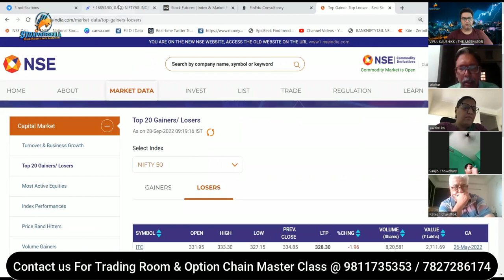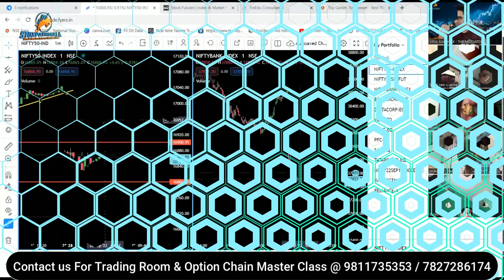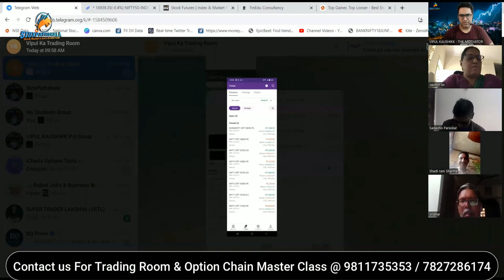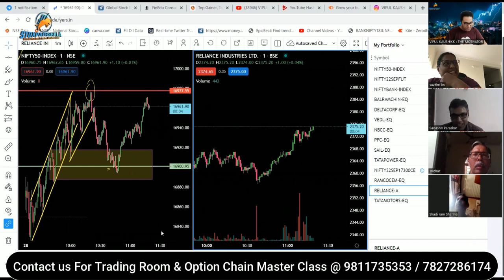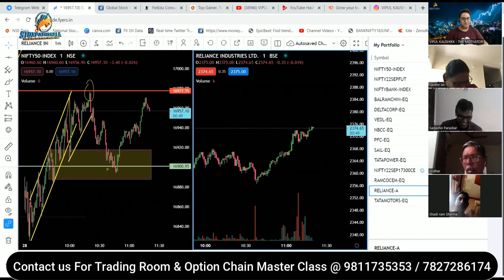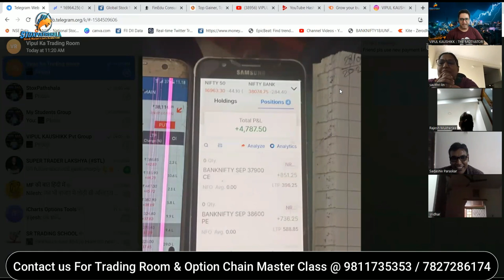Trading Room Highlights (28 September) || यहाँ Nifty & Bank Nifty Option Traders Daily पैसा कमाते है